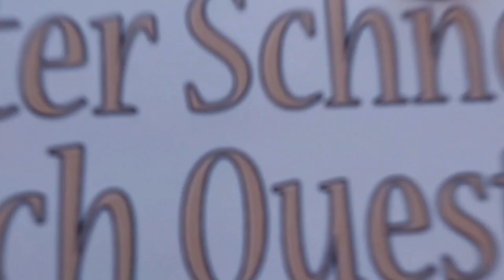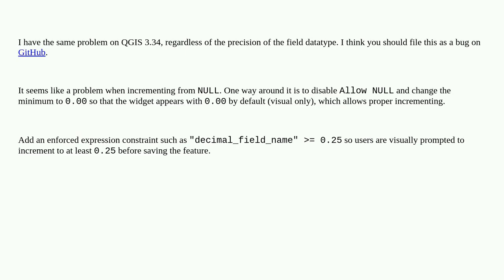Gis: QGIS Forms Range Widget steps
QGIS Forms Range Widget steps

A special thanks goes out to the community

  qgis-widget attribute-form forms qgis